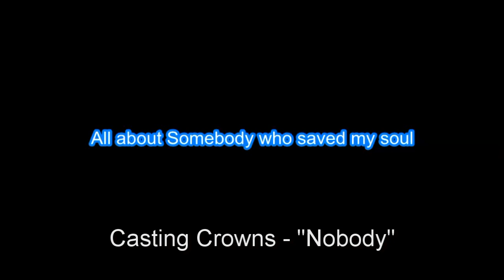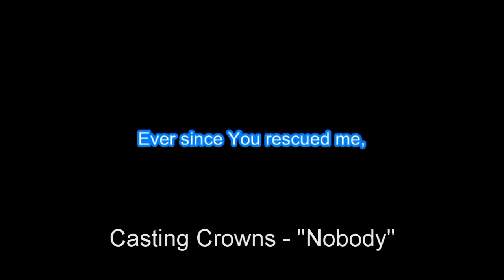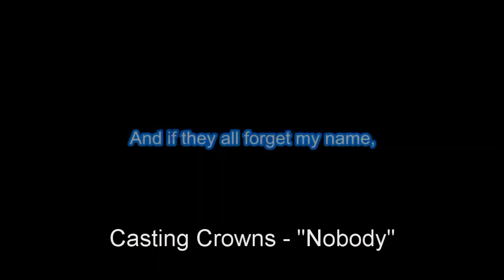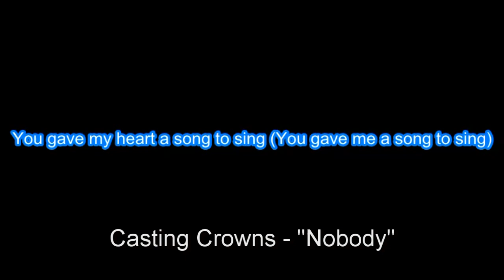Casting Crowns ft. Matthew West "Nobody" with Vocals & Lyrics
Edison

1 Come, let’s Sing Out Loud to the Lord!
2 Let’s come before him with thanks!
    Let’s shout songs of joy to him!
3 The Lord is a great God,